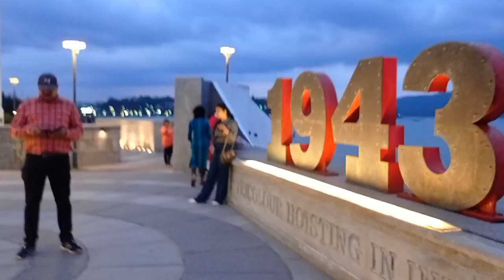The Flag Point (Tiranga Park) at Port Blair, Andaman Islands || Marina Park - Flag Point Port Blair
Hello friends ye Andaman ka Merina Park hai. Bahut sundar hai. Aap log jarur Andaman ka tour me ayega. Aur mere video ko jarur dekhiaega 🙏🙏🙏🙏🙏🙏🙏🙏

Video Quaries:-
What is special about Marina Beach?
What is the best time to visit Marina Beach?
Why it is called Marina Beach?
Is Marina Beach open at night?
Is Marina beach safe to swim?
Is Marina beach worth visiting?
Is Marina Beach man made?
What is Madras famous for?
Which is the famous beach in Mumbai?
Which is the No 1 beach in India?
Which is the biggest park in Mumbai?
Which is the luxurious area in Mumbai?
Facts about Marina Beach
Marina Park Port Blair Andaman
Which is the best area to stay in Port Blair?
What is special about Port Blair?
Is there underwater aquarium in Andaman?
Is Wandoor Beach open?
Marina Park,
Port Blair | Attractions,
merina park Open Hours,
merina park Entry Fee
Marina Park Port Blair timings
Marina Aquarium Port Blair
Marina Park and Aquarium Port Blair
Underwater Aquarium in Andaman
The Flag Point (Tiranga Park) at Port Blair, Andaman And Nicobar Islands
Mahatma Gandhi Marine National Park flora and fauna
Mahatma Gandhi Marine National Park information
Mahatma Gandhi National marine park is located in Port Blair
andaman
andaman
Andaman
Andaman
Andaman
vlog Video
viral Vlogs
blog video
vlog
vlog
viral video
viral shorts
viral Vlogs
vlog
Andaman
Andaman beautiful place
Andaman beautiful beach
Andaman beautiful area
PortBlair beautiful beach
PortBlair beautiful area
PortBlair beautiful place
amazing scenes
amazing video
amazing view of PortBlair
amazing view of Andaman
andaman
andaman
Andaman beautiful beach
my first vlog
viral Vlogs